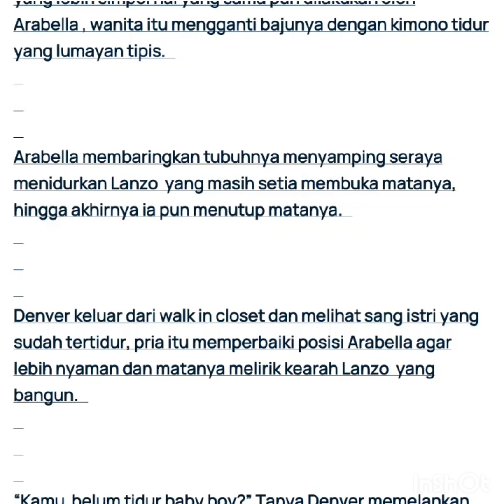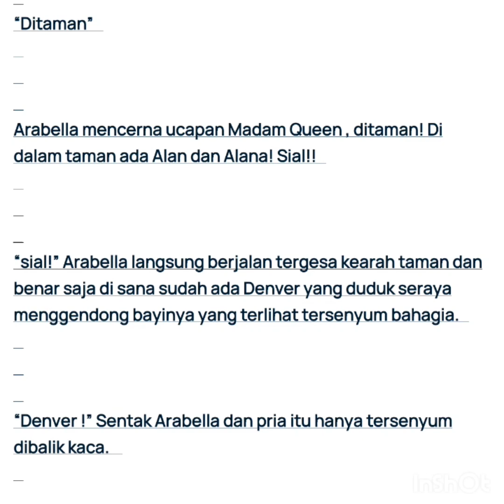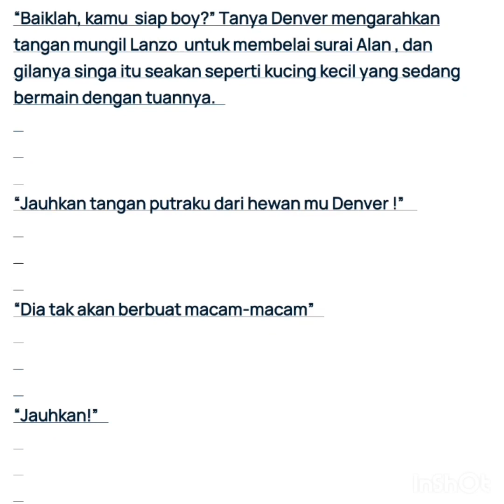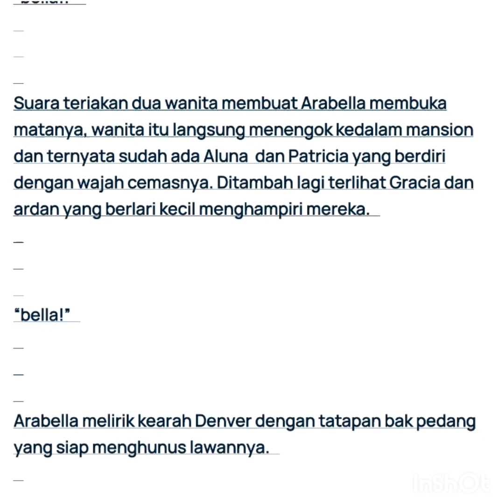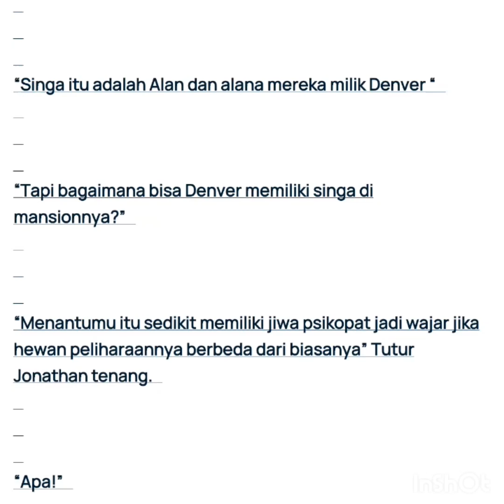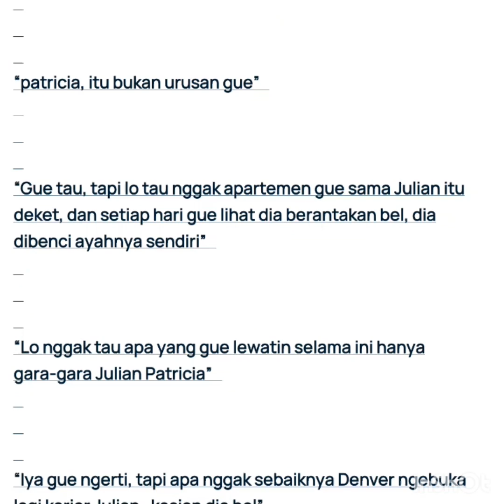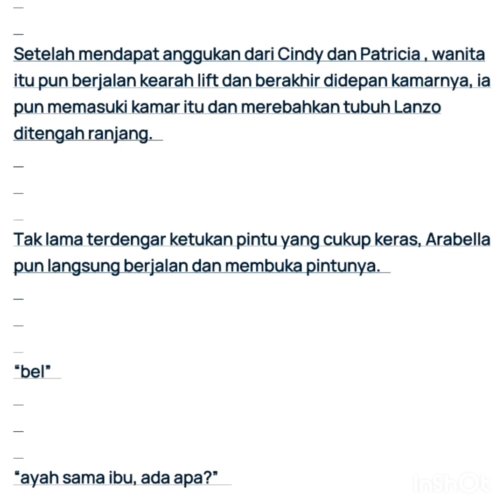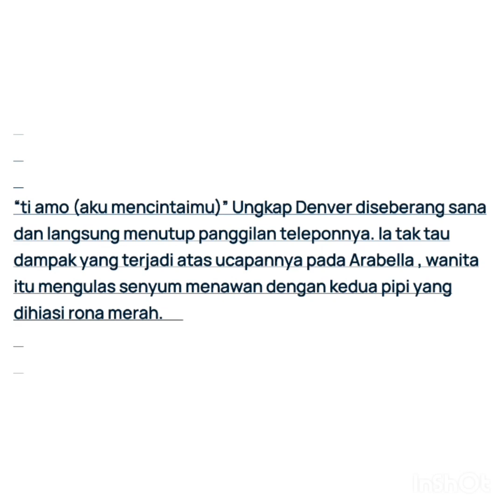istri Kecil Denver Laurenzo 41